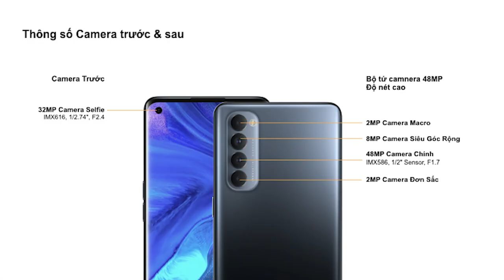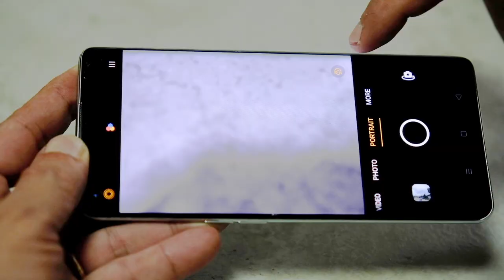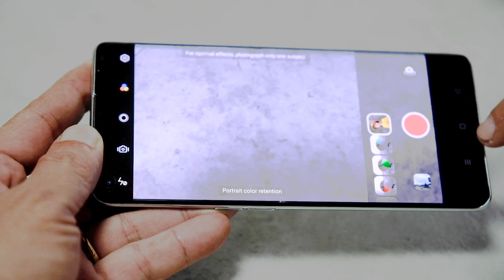Về Camera Reno4 của Oppo